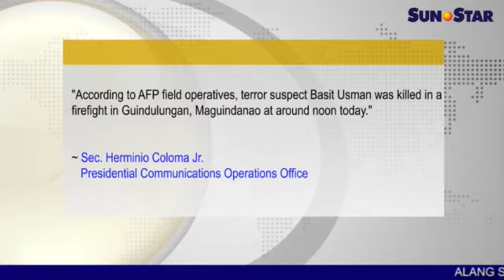Malacañang: MILF nakapatay ni Abdul Basit Usman